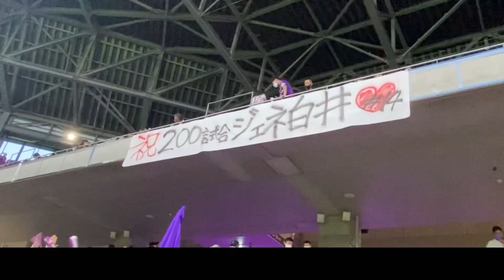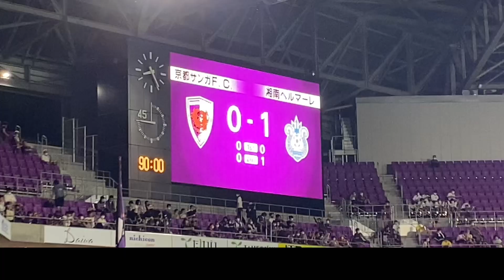【京都サンガF.C.】第5話 湘南ベルマーレに完敗でした。でも生で大好きな大前元紀見れたんで良かったです。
人生負け組の大学生の生き様是非ご覧下さい

アンチコメントも大歓迎です！